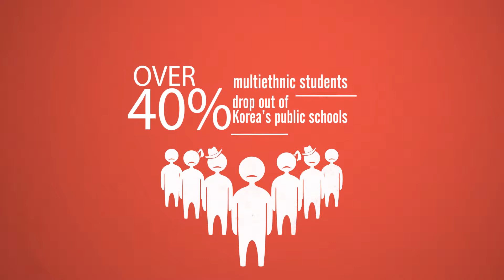cindy kick starter